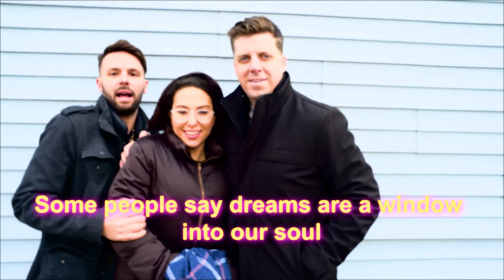12 Beers - Episode 2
Danny and Sarah talk family and get pitched a roller blading real estate business by Sarah's eccentric brother Dennis.

Written and Directed by: Mike Camerlengo
Director of Photography: Dan Hirshon
Starring: Emily Kron & Mike Camerlengo
Featuring: James Manzello
Sound Operator: Sam Weiner & Shane Maritch
Editor: Dan Hirshon & Mike Camerlengo
Colorist: Zak Ray